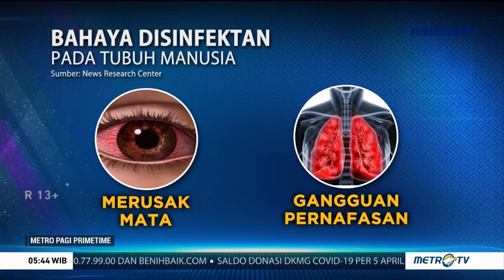Bahaya Cairan Disinfektan pada Tubuh Manusia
Penyemprotan disinfektan langsung ke tubuh manusia berbahaya bagi kesehatan. Penyemprotan ini menimbulkan efek samping karena cairan disinfektan mengandung zat-zat berbahaya.